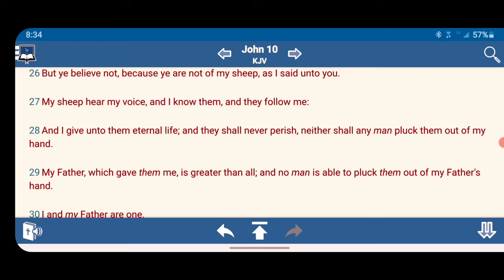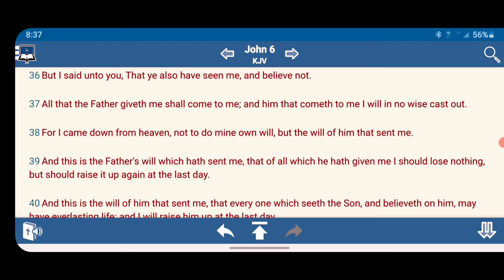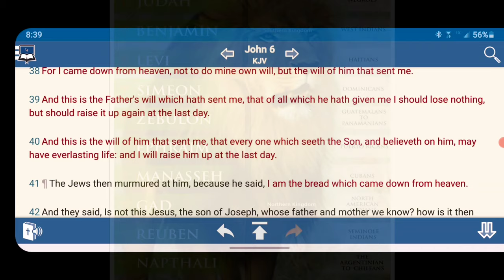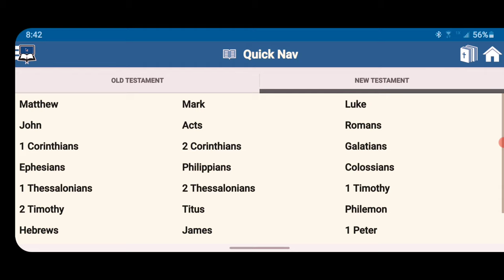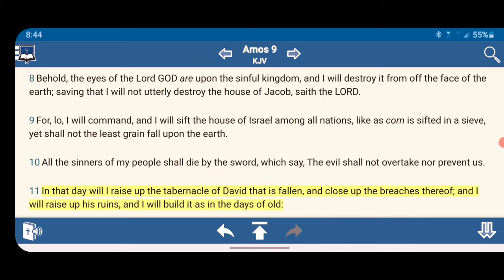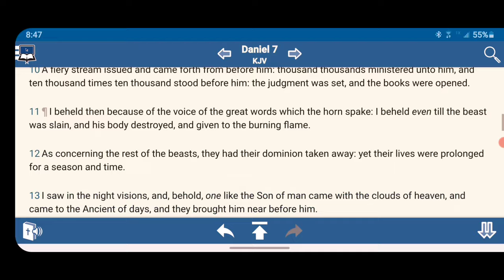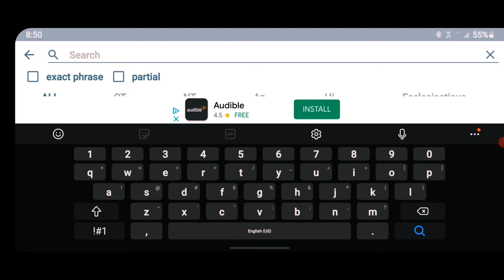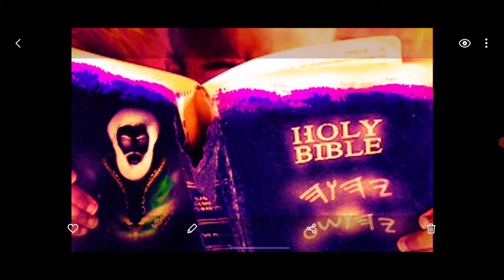Yahawashi Prayed For Them: And Not For The World 🌎📖🤴🏿 { Elect }